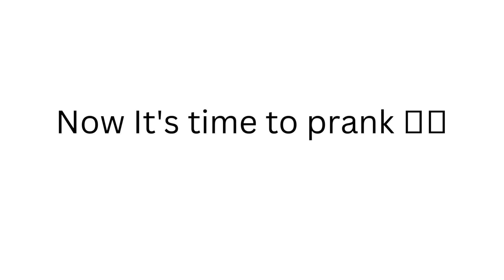Prank Kara Kis Pa 😂😂� / Aaj Hua Kon Sa Challenge �🤔🤔 / Anku Ki Duniya /